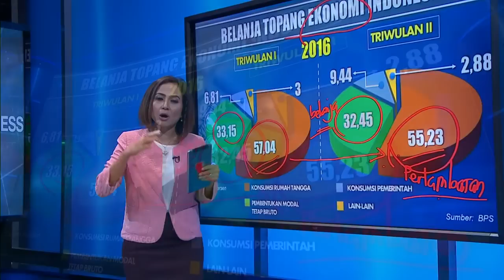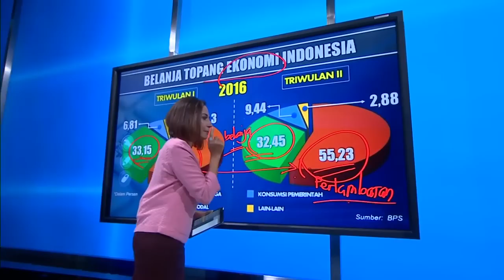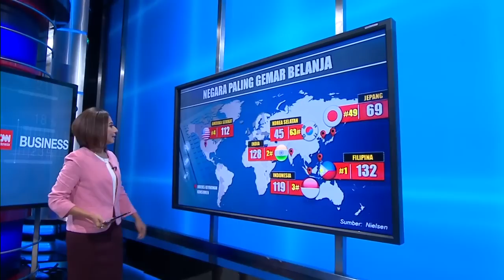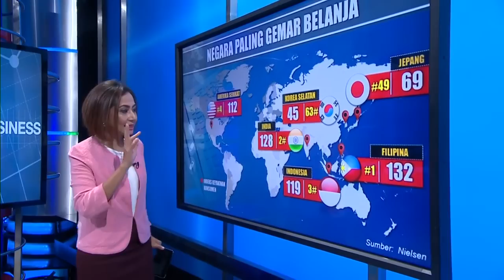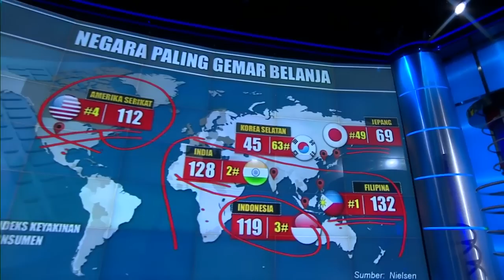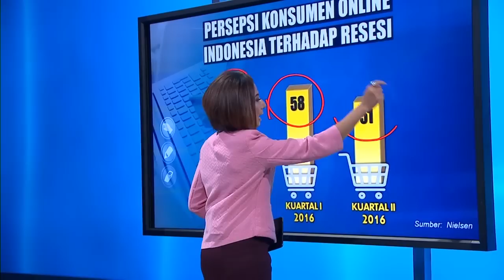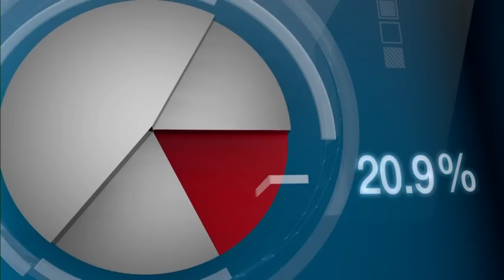Ekonomi di Negeri Belanja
Indonesia tercatat sebagai salah satu negara dengan struktur ekonomi mayoritas ditopang oleh konsumsi rumah tangga. Seperti apa besarnya belanja masyarakat menopang kokohnya ekonomi sebuah negara? "Ekonomi di Negeri Belanja". Kami ulas bersama Hera F. Haryn.